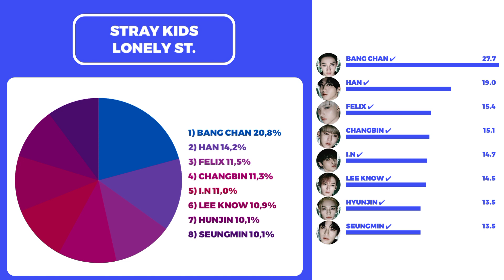STRAY KIDS - LONELY ST. (line distribution)